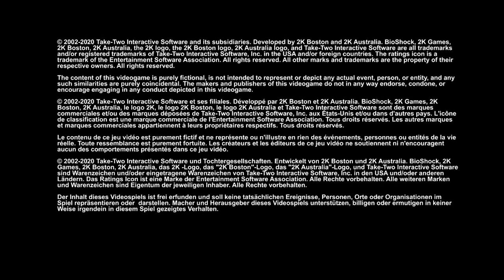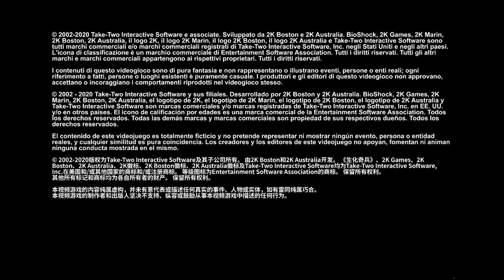Under The Sea - BioShock Episode 1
In this episode, we crash in a plane and find our way to Rapture.  And no, we aren't dead... DON'T MAKE THE JOKE AGAIN.

Please catch my streams over on Twitch: airbender56

Catch you all later!

• Game: BioShock (2K Games, 2007, WIN)
• ReMixer(s): PurpleSchala, sschafi1
• Composer(s): Garry Schyman
• Song(s): "Lost Soul"
• Posted: 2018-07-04, evaluated by the judges
• Album: Featured on "ENRAPTURED: BioShock Remixed"